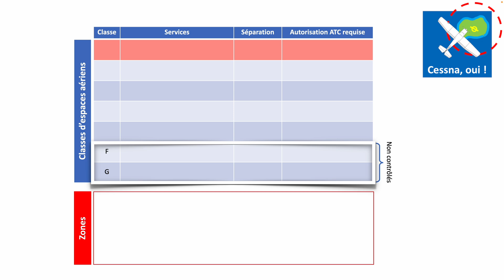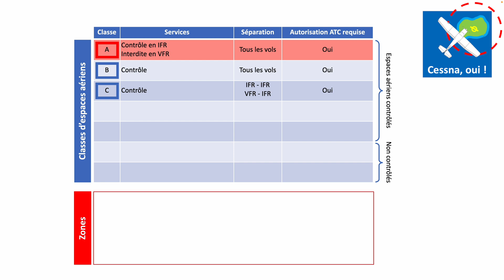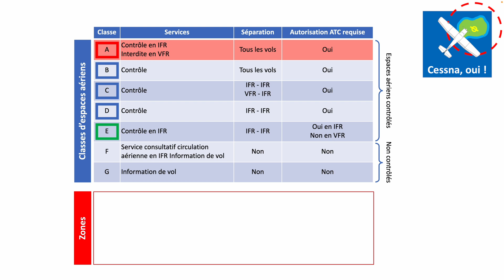Révisions PPL(A) : Les classes d'espaces aériens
Dans cette vidéo, je vous propose d'étudier un autre point de réglementation aérienne. Il s'agit des différentes classes d'espaces aériens ainsi que les zone P, R et D.

▬▬▬▬▬▬▬▬▬▬▬▬▬▬ LIENS  ▬▬▬▬▬▬▬▬▬▬▬▬▬▬

▬▬▬▬▬▬▬▬▬▬▬▬ VIDÉOS ASSOCIÉES  ▬▬▬▬▬▬▬▬▬▬▬

00:00 : Introduction
00:20 : Les 7 classes d'espaces aériens
00:33 : Pourquoi différentes classes ?
01:11 : Controlé et non-controlé
01:41 : Classe A
02:00 : Classe B
02:11 : Classe C
02:28 : Classe D
02:38 : Particularité pour la classe E
03:07 : Classes F & G
03:19 : Les zones P, R et D
03:58 : Le Guide VFR Cessnaoui

Olivier Vaessen